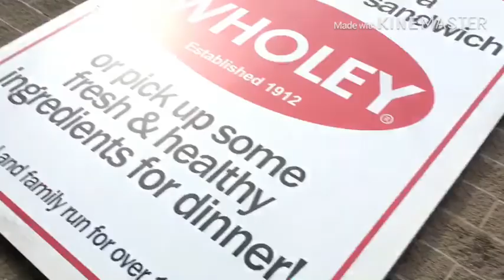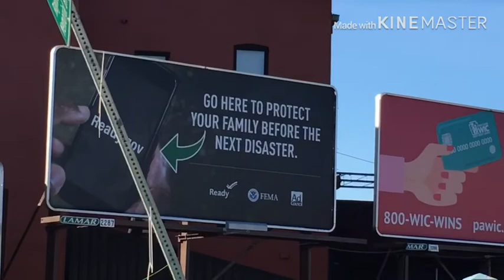What is Happening Over The City, Above The Buildings, Behind The Clouds...In The Sky*Chemical City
PLEASE NOTE:           If you feel compelled Or called to help this channel out for equipment and better software for editing content feel free to PayPal me but please keep in mind to all my true truthers and truth seekers like me and you, that the truth is free and will always remain free. As well as any content i put up IS FREE...You Wont Know How To Come Up If You Don't Know What Its Like To Fall.. remember the truth is free I will never sell out or scam people God bless...